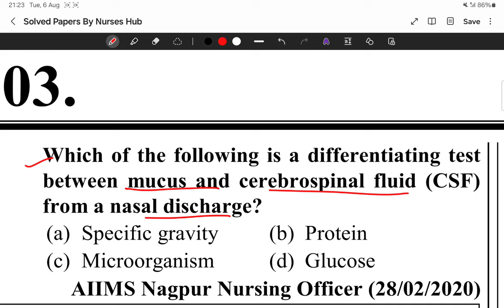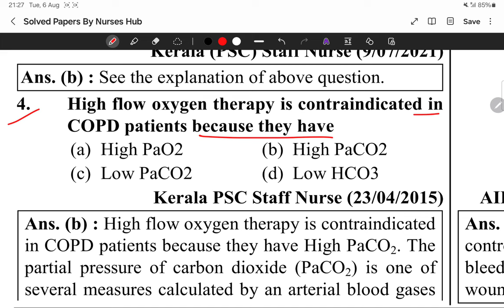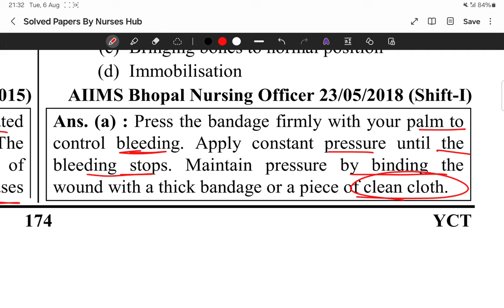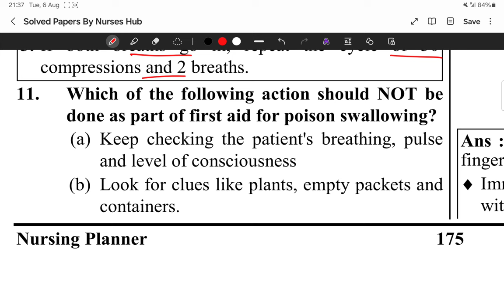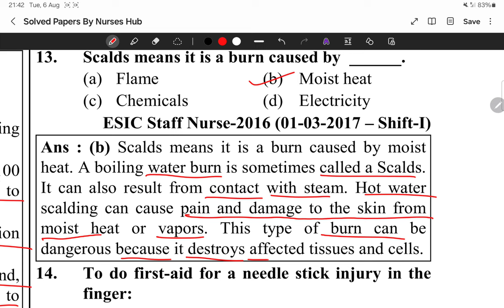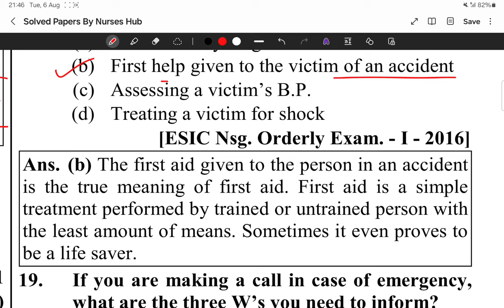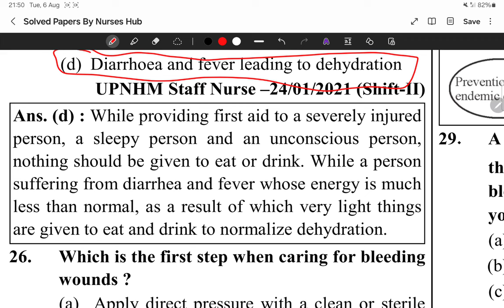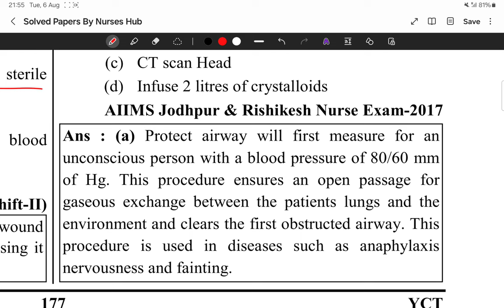First AID Important Question For AIIMS NORCET RRB DSSSB RML NIMHANS JIPMER CHO EXAM